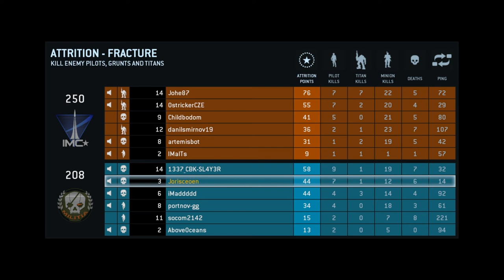Titanfall BETA Gameplay: Fracture [Attrition] (HD - 1080p)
Titanfall Beta: Fracture map in Attrition mode. Full HD 1080p

Titanfall is a new first person tactical shooter that focusses on dynamic battle and constant action on the battlefield. There are various classes that you can play with with a vast range of weaponry (currently restricted in the beta) and with an amazing amount of movement and flow control.

As the title says, the game has a keyelement that can turn tides in the battle with Titans: Mecha-like robots that are an extention of your own human body. They can protect themselves from loads of heavy fire and can dish out exactly the same with cannons, rifles and offhand weaponry.

There are many, many ways to kill your opponents as well as avoiding enemy fire. Teamwork is adviced, though you can easily go solo for a good part of the time. The graphics of Titanfall are amazing, especially knowing that it's the Source Engine. Also, thanks to the Source Engine the optimization is amazing for the combination of the detailed models and texture, though I think they can improve it even more!

There's no excuse, even in Beta Titanfall is already a very well polished game, which is the result of its long development, and the gameplay is breathtaking. Get the beta now, or pre-order it to be the first to play the full release!

== Level Info ==

* Mode: Attrition
* Online multiplayer
* Settings: Maximum with 4xMSAA
* Resolution: 2048x1152

My Computer:

- Operating System = MS Windows 7 Home Premium 64-bit SP1
- RAM = 8,00 GB Dual-Channel DDR3 @ 666MHz (9-9-9-24)
- Motherboard = Gigabyte Technology Co., Ltd. P55A-UD3 (Socket 1156)
- Graphics = ATI Radeon HD 5800 Series
- Monitor(s) = Samsung SyncM B2230 + Philips FTV (Full HD@60Hz)

- Hard Drives
* 1954GB Western Digital WD20EARS-00MVWB0 ATA Device J: (SATA)
* 977GB SAMSUNG HD103SJ ATA Device F: (SATA)
* 977GB SAMSUNG HD103SJ ATA Device C: (SATA)
* 977GB Lacie HD L: (FAT32 External Drive)

- Optical Drives
* HL-DT-ST DVDRAM GH22NS50 ATA Device
* PSDI 5Q7SXAVG9 SCSI CdRom Device
* UDINC MN4XA3OXMJCT SCSI CdRom Device
* UDINC MN4XA3OXMJCT SCSI CdRom Device (2)
* HL-DT-ST BDDVDRW GBC-H20N ATA Device

- Audio = ASUS Xonar D2 Audio Device

titanfall
titanfall beta
Titanfall
PC
PS4
xBox One
COD
EA
Activision
Respawn Entertainment
titan
autolock